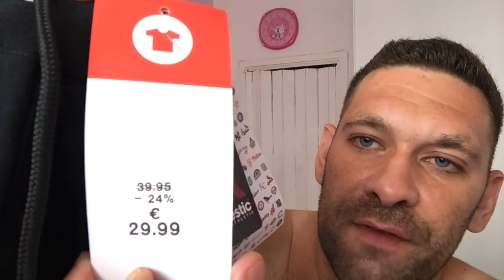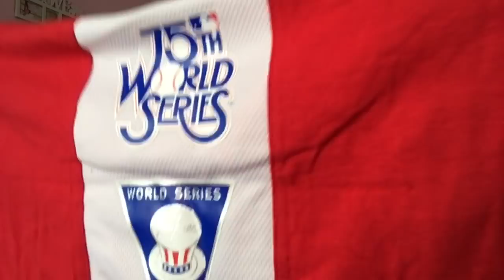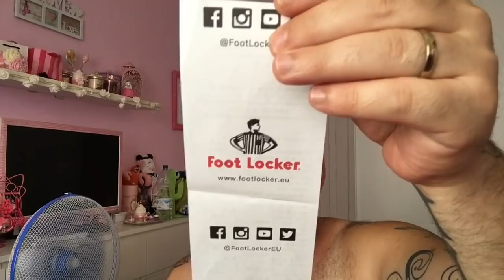IL MIO PRIMO TRY ON HAUL!!! HAUL COI SALDI FATTO DA FOOTLOCKER!!!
Ciao a tutti ecco qui il mio primo try on haul maschile interamente fatto da me, con acquisti fatti coi saldi da Footlocker!!!